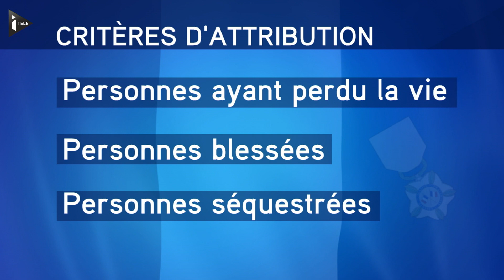La médaille décorative pour les victimes du terrorisme fait débat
Les victimes du terrorisme peuvent désormais réclamer une médaille. Une décoration qui ne fait pas l'unanimité auprès des victimes et des associations, elle provoque aussi la colère des anciens combattants, dont les médailles sont reléguées derrière celles des victimes du terrorisme. Cette distinction sera attribuée par décret du président de la République dans les prochaines semaines.